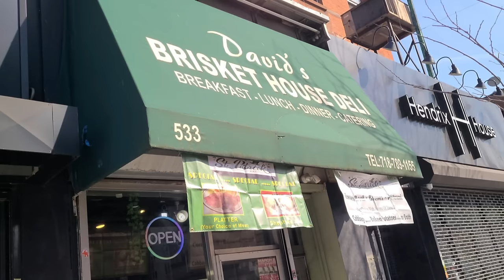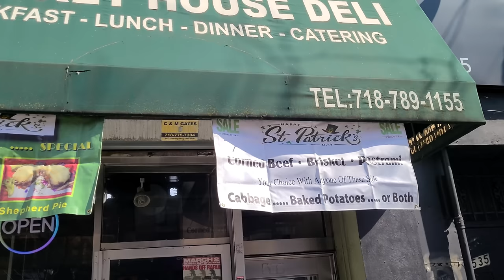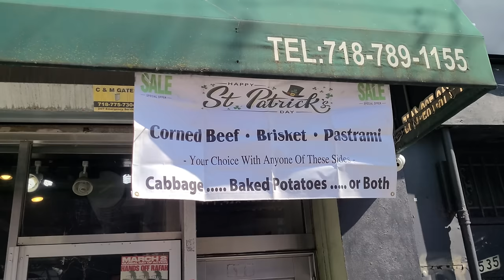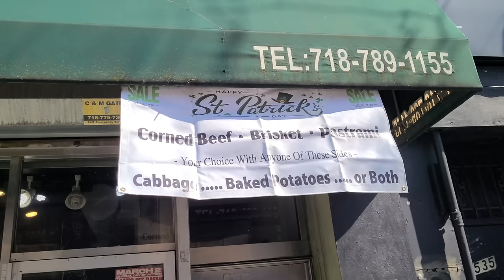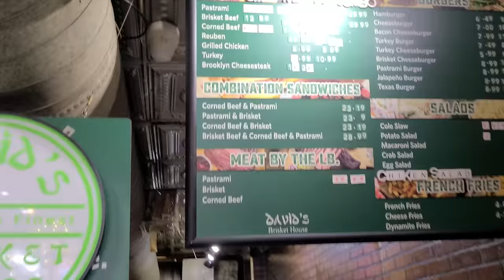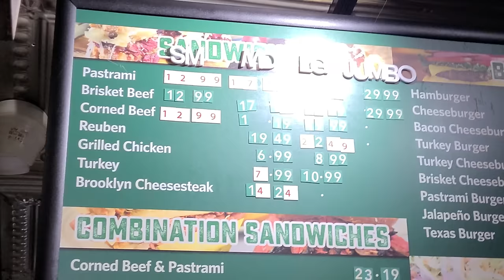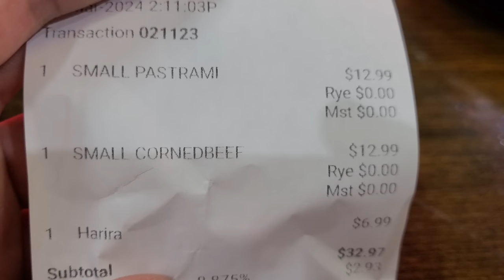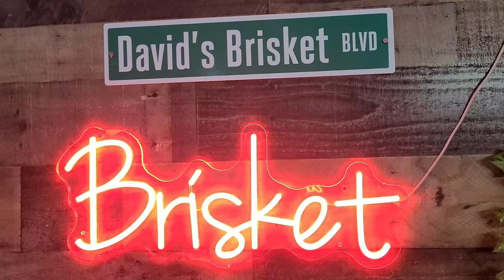Bed-Stuy's ICONIC DELI! Is David's Brisket House NYC's Best Pastrami?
When most people think of the iconic Jewish delis in NYC, they typically picture a Manhattan delicatessen. The iconic Katz's Deli comes to mind, as well as 2nd Ave Deli and Sarge's Deli, However, one of the most under the radar spots for the best pastrami in NYC and the best corned beef in NYC is David's Brisket House in Bedford-Stuyvesant.

David's Brisket House was originally opened as a traditional Jewish Deli but it was purchased by Yemeni Muslims. Rather than do away with the menu, however, they largely kept many of the original offerings. The menu is no longer kosher, rather it made the transition to Halal, but it still sells pastrami on rye, corned beef, and brisket sandwiches. They also added some Middle Eastern cuisines and we tried the Moroccan harira soup during this visit.

While a bit out of the way for anyone in Manhattan or commuting from out of the state like I am, David's Brisket House in Bed-Stuy is quickly building a reputation as one of the best old-school Jewish delis around, despite no longer being Jewish-owned and operated! I do not keep kosher or halal. I keep just one dietary restriction in life: Everything I eat must be delicious!

Restaurant Deets:
David's Brisket House